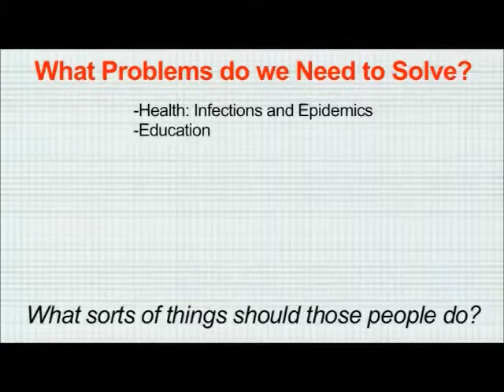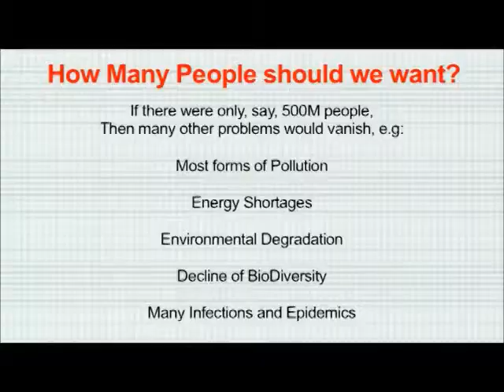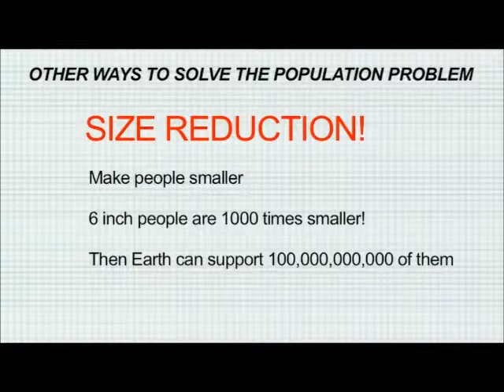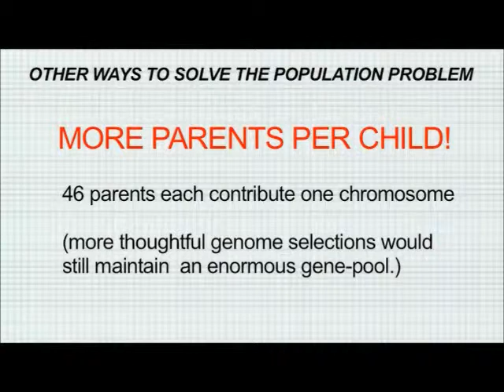Best Brain Supplement | Marvin Minsky-Part-1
Marvin Minsky is one of the great pioneers of artificial intelligence -- and using computing metaphors to understand the human mind. His legendary contributions to mathematics, robotics and computational linguistics is far-reaching.